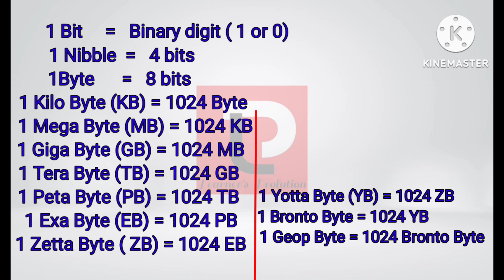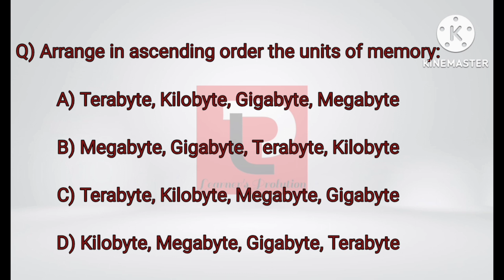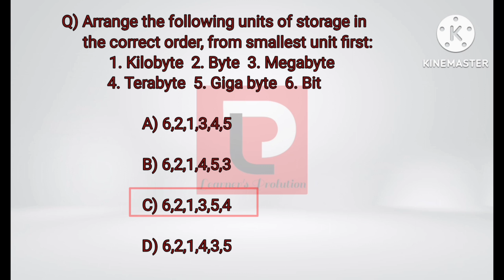14 July 2023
Units of computer memory measurement | explained in Malayalam